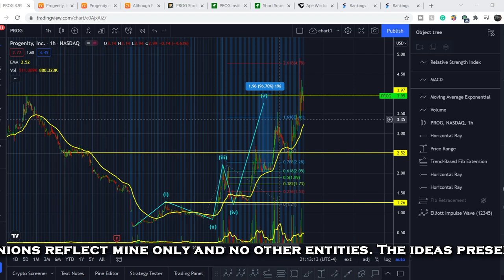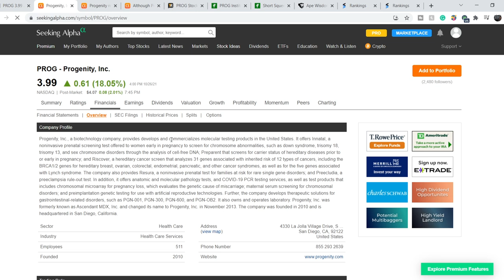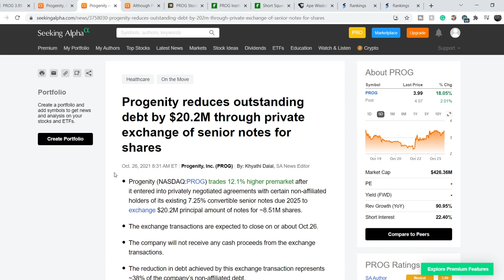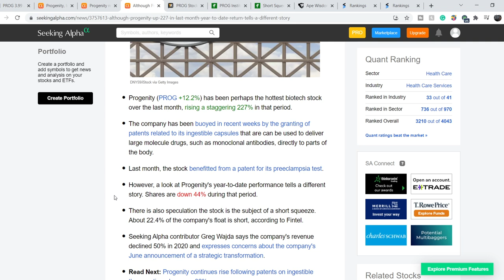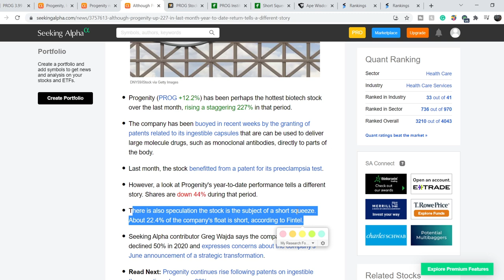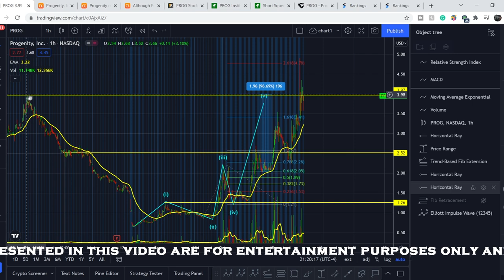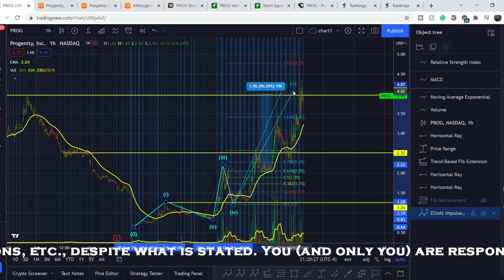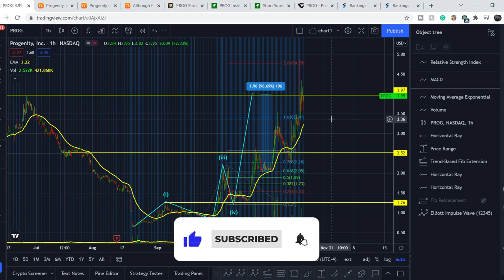Progenity PROG PRICE PREDICTION! DETAILED RECAP OF RECENT PRICE ACTION & PRECISE Technical Analysis!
Progenity, Inc. PROG Stock is a biotechnology company innovating in the fields of women’s health, gastrointestinal health and oral biotherapeutics. Progenity applies a multi-omics approach, combining genomics, epigenomics, proteomics, and metabolomics to its molecular testing products and to the development of a suite of investigational ingestible devices designed to provide precise diagnostic sampling and drug delivery solutions. Progenity’s vision is to transform healthcare to become more precise and personal by improving diagnoses of disease and improving patient outcomes through localized treatment with targeted therapies.  In this PROG Stock Analysis video, we discuss swing trading and investing in the company. We analyze the 55 EMA (Exponential Moving average), MACD (Moving Average Convergence Divergence), RSI (Relative Strength Index), bullish and bearish trends, technical analysis chart patterns, and potential entry and exit points for traders and investors.

Timecodes:
0:00 Intro
0:11 Fundamental Analysis
6:34 Technical Analysis